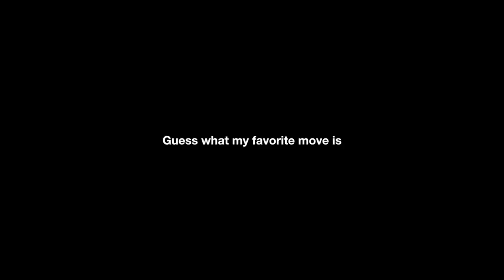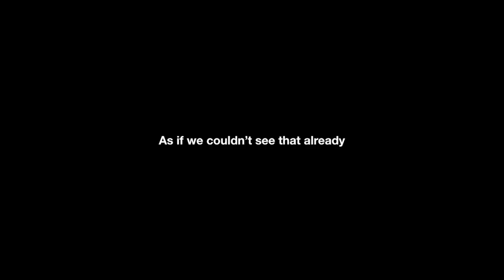following a dance class while in quarantine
I promise I actually know how to dance